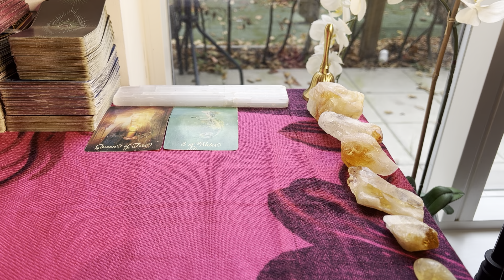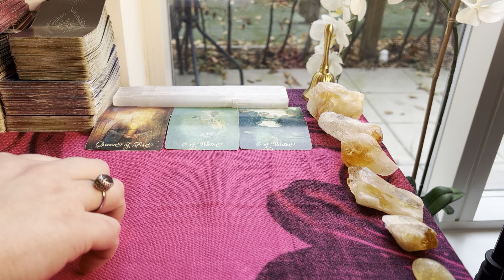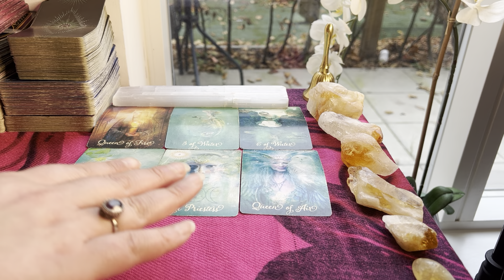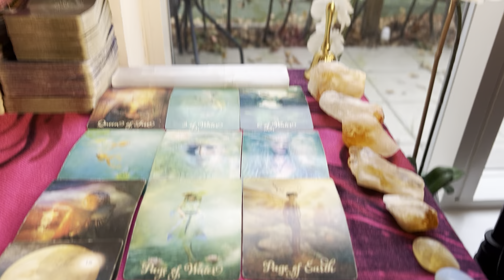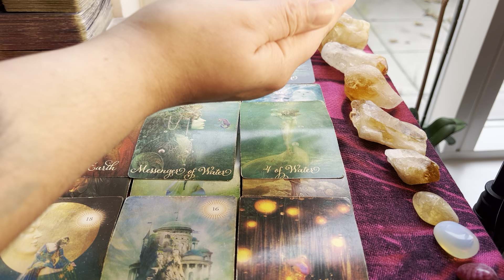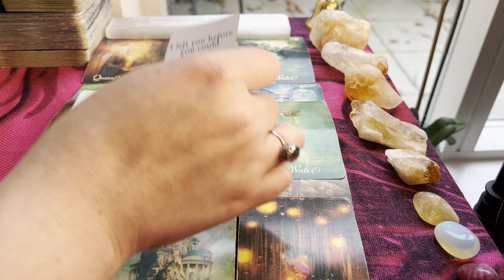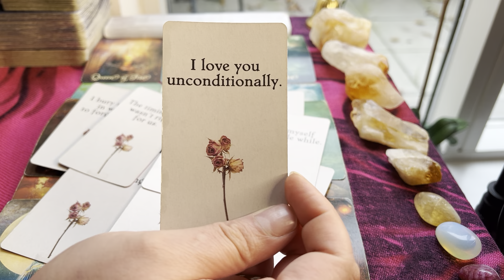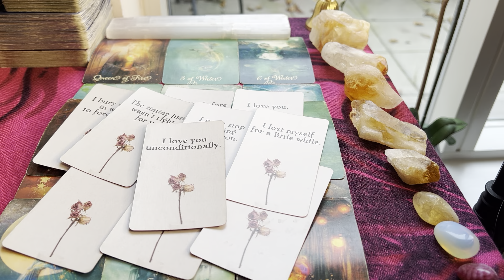Virgo: “I don’t know if you wanted me anymore” 🥹💔